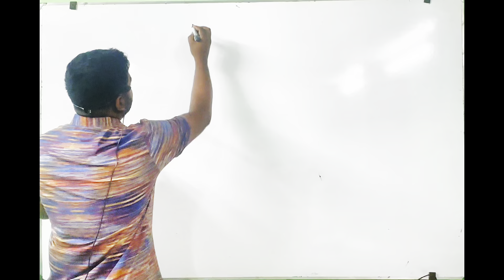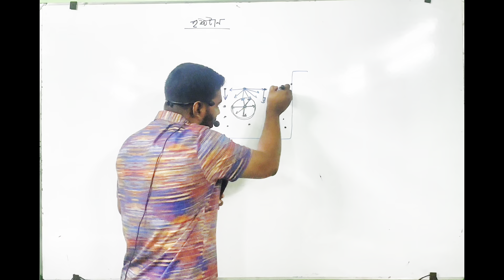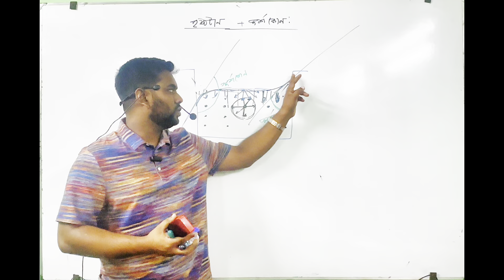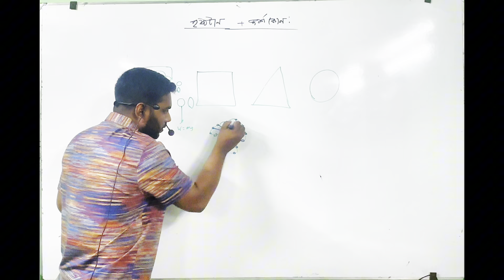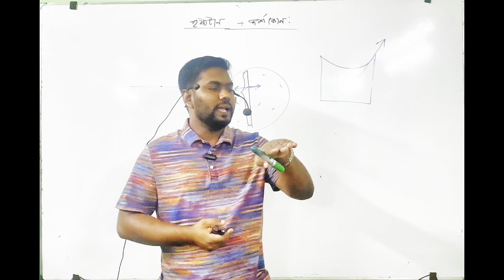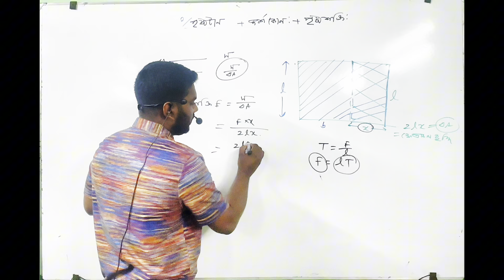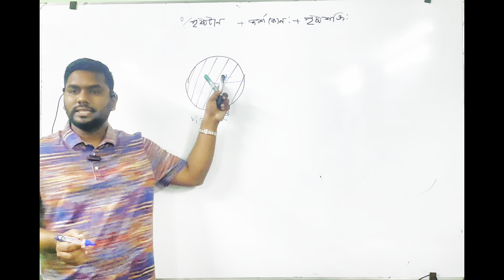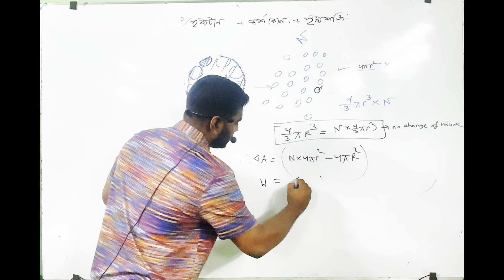Chapter 07: পদার্থের গাঠনিক ধর্ম || HSC Physics 1st Paper Chapter 07 || Dream Academy || Part-07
সংজ্ঞা : কঠিন ও তরলের স্পর্শ বিন্দু থেকে বক্র তরল তলে অঙ্কিত স্পর্শক কঠিন পদার্থের সাথে তরলের ভেতরে যে কোণ উৎপন্ন করে তাকে উক্ত কঠিন ও তরলের মধ্যকার স্পর্শ কোণ বলে ।
সাধারণত যে সব তরলের ঘনত্ব কঠিন পদার্থের ঘনত্বের চেয়ে কম সেসব তরল পদার্থ সাধারণত কঠিন পদার্থকে ভেজায় এবং তাদের বেলায় স্পর্শ কোণ সূক্ষ্ম কোণ হয় অর্থাৎ 90° এর কম হয় । কাচ ও বিশুদ্ধ পানির বেলায় স্পর্শ কোণের মান প্রায় 8° । রূপা ও বিশুদ্ধ পানির মধ্যকার স্পর্শ কোণ প্রায় 90° । যে সব তরল পদার্থের ঘনত্ব কঠিন পদার্থের ঘনত্বের চেয়ে বেশি সেসব তরল পদার্থ সাধারণত কঠিন পদার্থকে ভেজায় না এবং তাদের বেলায় স্পর্শ কোণ স্থল কোণ অর্থাৎ 90° এর চেয়ে বেশি হয় । কাচ ও বিশুদ্ধ পারদের বেলায় স্পর্শ কোণের মান প্রায় 139° ।